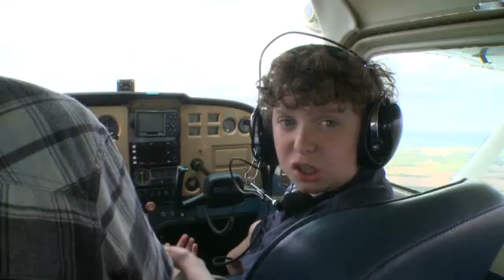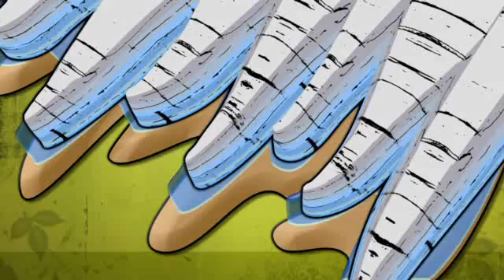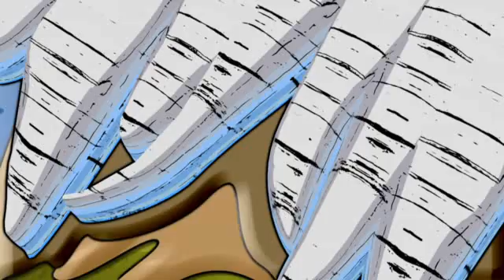The Anatomy of a Glacier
In this segment, Josh flies high above the land helping Emma in Mission Control to decode the anatomy of glaciers.